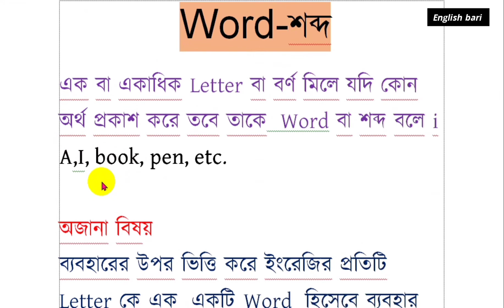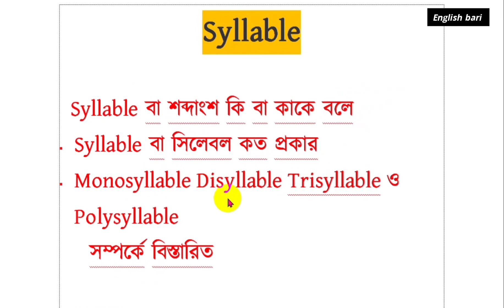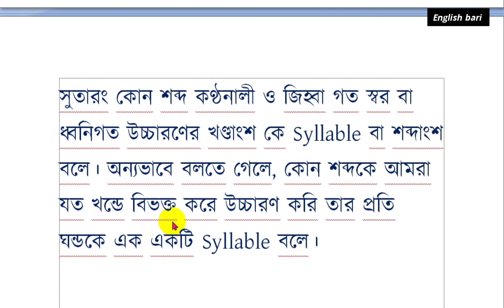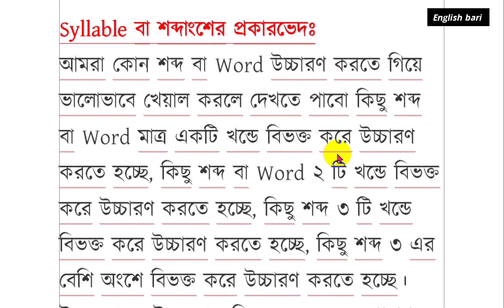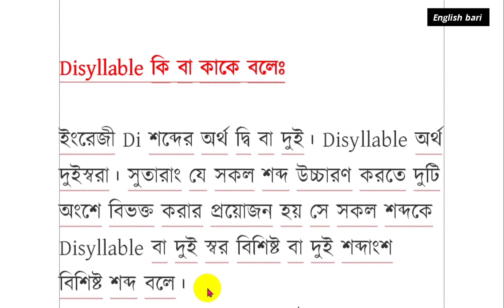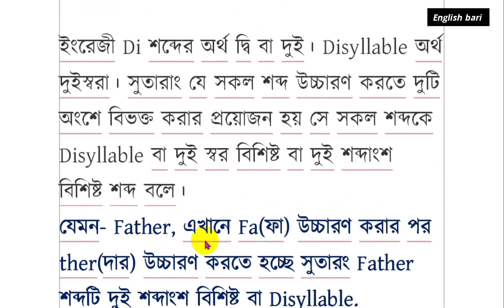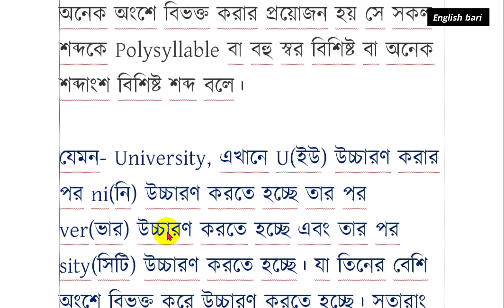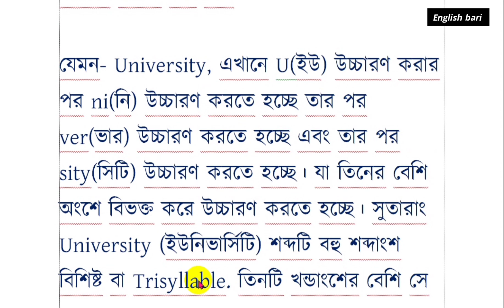Syllable kake bole Bangla।Syllable কাকে বলে।Syllable কত প্রকার ও কী কী।Word কাকে বলে?।বিস্তারিত।।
Syllable কি? Syllable কিভাবে গঠিত হয়? Syllable কে কিভাবে ভেঙ্গে ভেঙ্গে আলাদা করে ইংরেজি শব্দের উচ্চারণ করা যায়? Word Stress কি? Syllable এর সাথে Stress কীভাবে সম্পর্কিত? এবং সর্বোপরি Syllable এবং Stress সম্পর্কিত স্বচ্ছ জ্ঞান না থাকলে সঠিক ইংরেজি উচ্চারণ শেখা কেন অসম্ভব? এই সবগুলো প্রশ্নের সুস্পষ্ট উত্তর পেতে চলেছেন আজকের ভিডিওতে।

ভিডিও টি যদি তোমাদের সামন্যতম উপকারেও এসে থাকে তাহলে অবশ্যই একটা লাইক ও কমেন্ট করে আমাকে অনুপ্রাণিত করবে। তোমাদের সাপোর্ট ছাড়া আমার এগিয়ে যাওয়া সম্ভব নয়।

♦️♦️Basic grammar এর অন্যান্য Topic গুলো দেখতে পারো নিচের লিঙ্ক গুলো থেকে :-

👉Related Topic :-👎👎